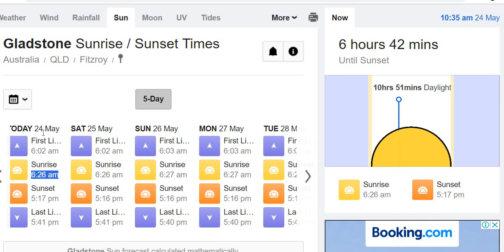LARA LIVE: So she says .......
Lying comes so naturally to these banker paid for script readers.